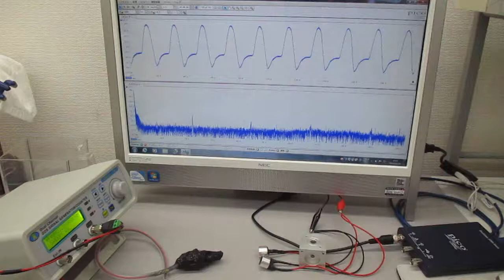空中超音波の基礎実験（超音波システム研究所）